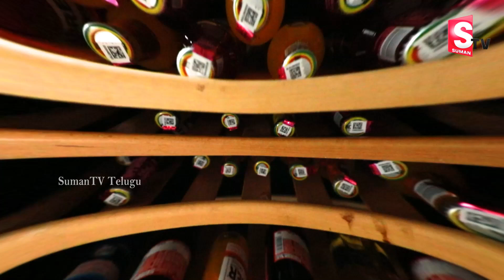Bhimavaram Vempa Kasi Guest House Tour | Sumantv Telugu